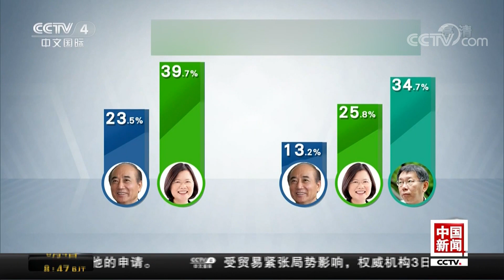[中国新闻] 凯道成功造势 韩国瑜仅小幅领先蔡柯 | CCTV中文国际